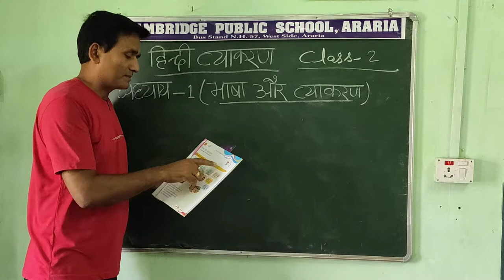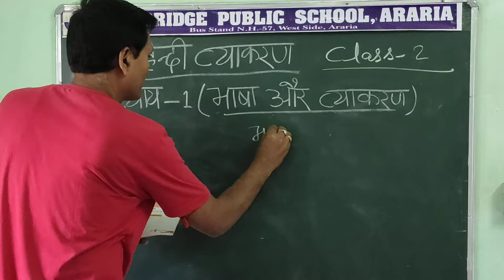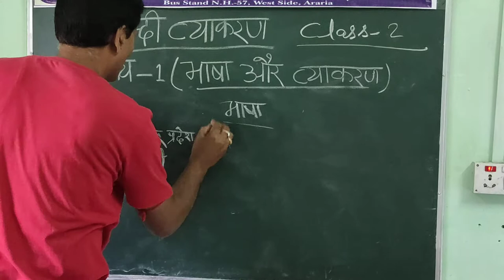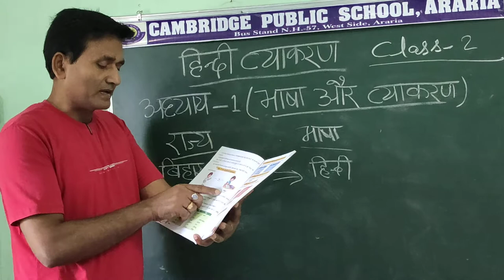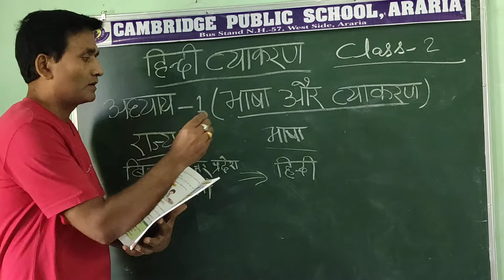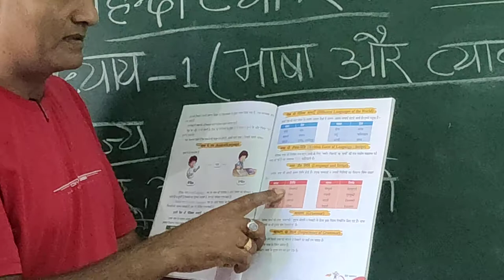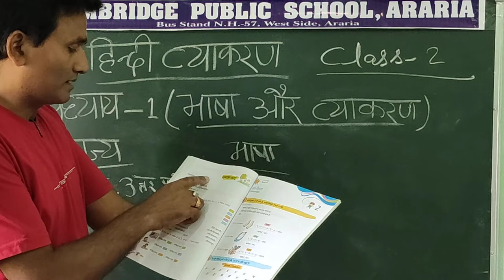भाषा और व्याकरण | सीबीएसई | कक्षा 2 | व्याकरण मुस्कान | अध्याय 1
विभिन्न राज्यों एवं देशो की भाषाएँ , भाषाओ की लिपि, व्याकरण की परिभाषा तथा उसका महत्व |